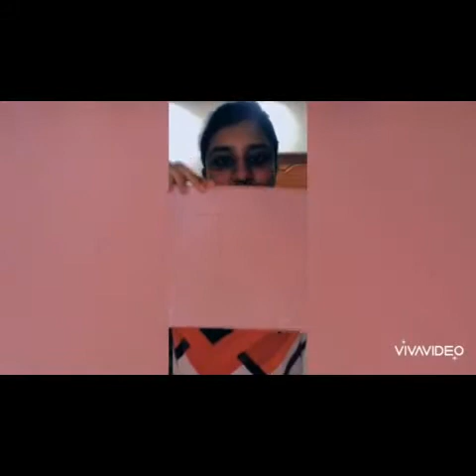Aravind 25th Birthday Acrostic Wish